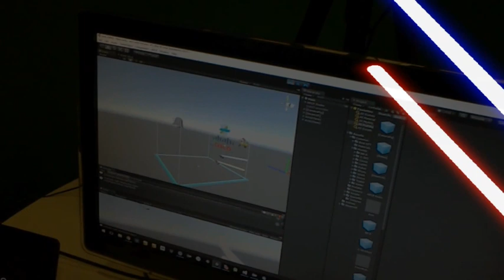HoloLens + HTC Vive + Tango in Light Saber demo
This is the same demo as my previous video but in a different venue and recorded through the mixed reality camera on the HoloLens I'm wearing.

Two people, each in a HoloLens and holding one HTC Vive controller, can see each other's lightsaber and Vader or Skywalker helmet; a Google Tango scanner sees the whole scene with augmentations (mirrored to the HDTV for the audience).  Also mirrored to a WebGL canvas on a remote web browser.